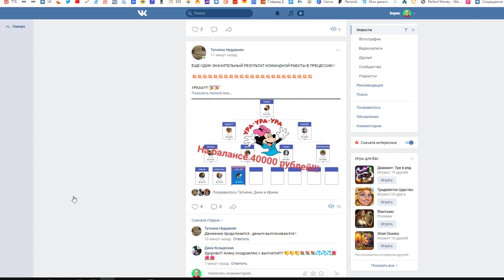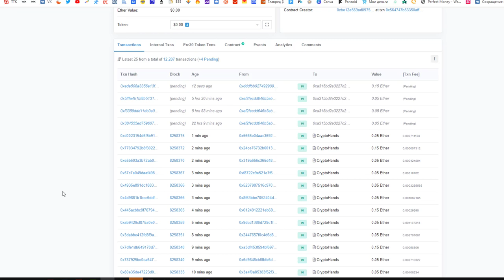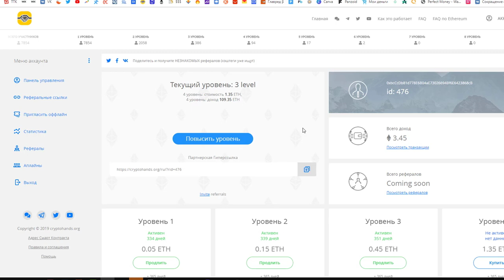Почему я в CryptoHands? Что будет когда ляжет сайт? Делай свой выбор сам!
Да! Да! Да! Именно так просто делают большие деньги
 Ссылку можно получить по контактным данным ниже.